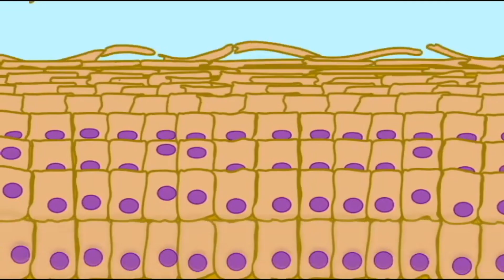GIRL TURNING INTO STONE || ICHTHYOSIS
Epidermolytic Ichthyosis... cause due to Genetic Mutation, is an Incurable disease
Results into the formation of Sharp, rough, scaly blisters